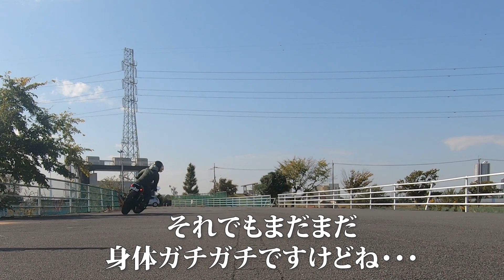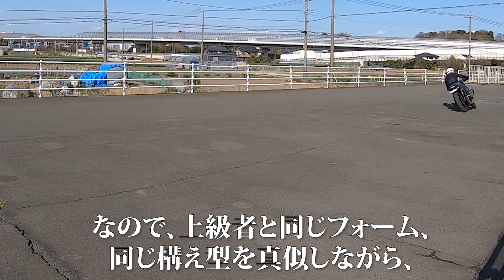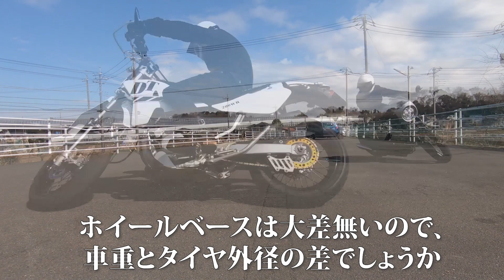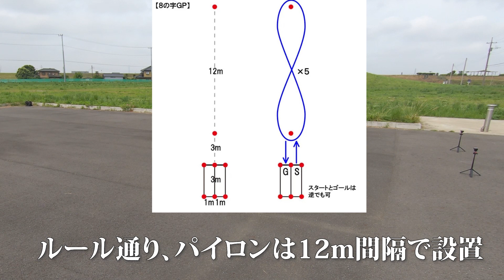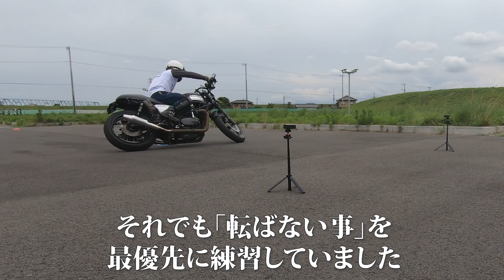ひたすら８の字を練習し続けてみた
リターンライダーの練習記録です。コメントお気軽に